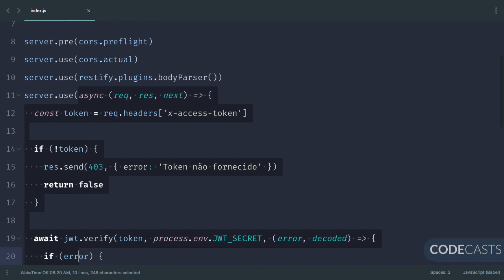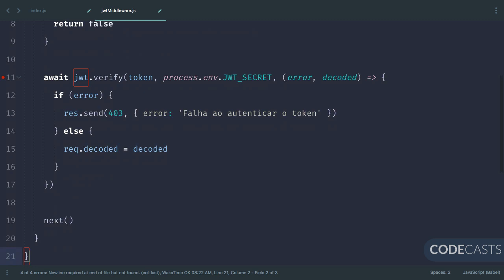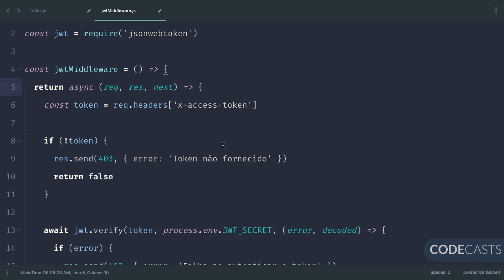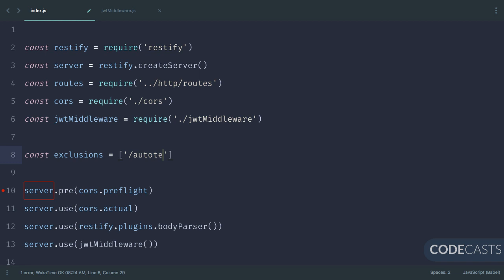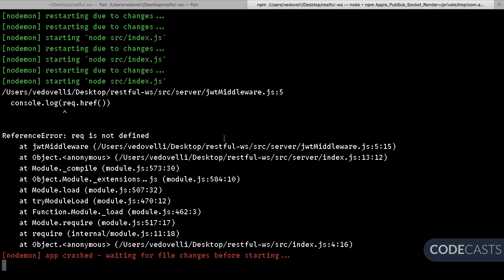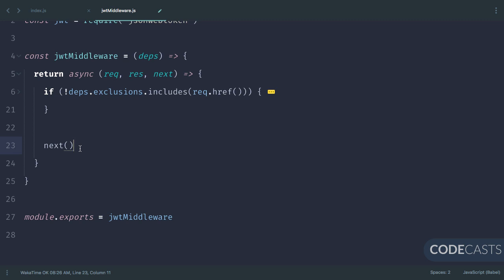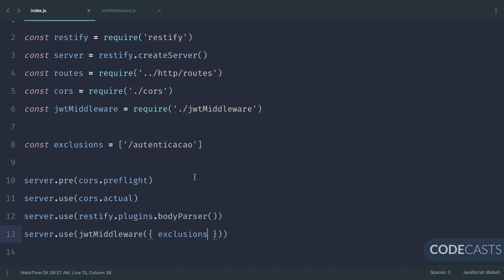RESTful com Node.js e Restify, aula 24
Nesta série Vedovelli demonstra como criar com Node.js um web service RESTful, que lê e armazena dados no MySQL. Para testes utiliza o AVA.